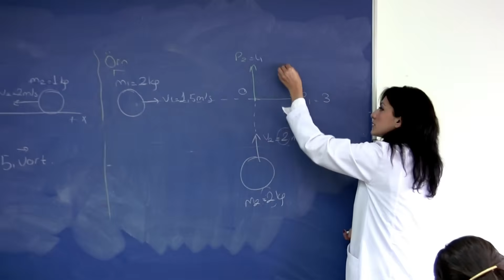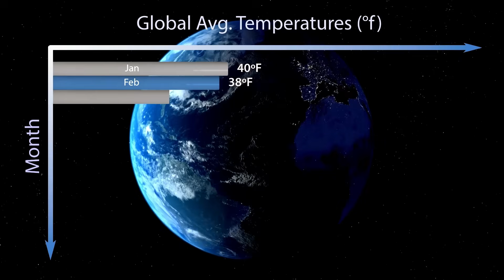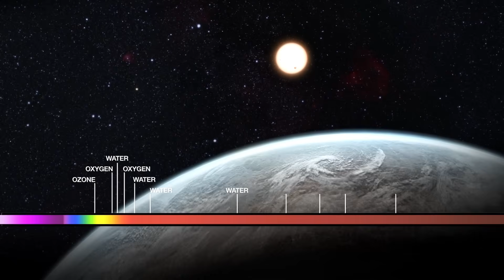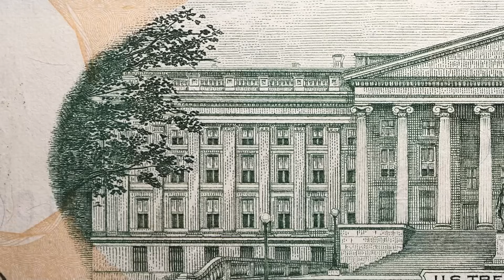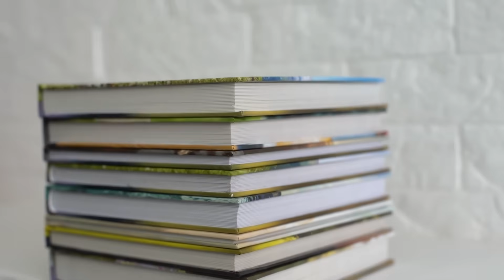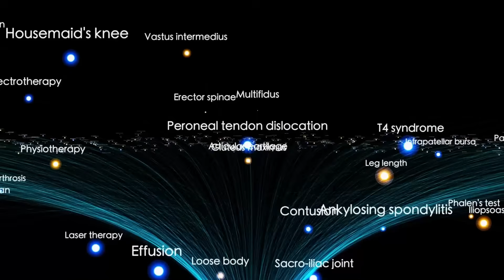Michio Kaku STUNNED by Alien Life Discovery on Proxima B!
Renowned physicist Michio Kaku has been left stunned after groundbreaking evidence emerged suggesting signs of alien life on Proxima B — the closest Earth-like exoplanet to our solar system. The revelation, based on recent astronomical data, has sparked global excitement and reignited the search for extraterrestrial intelligence in the cosmos.